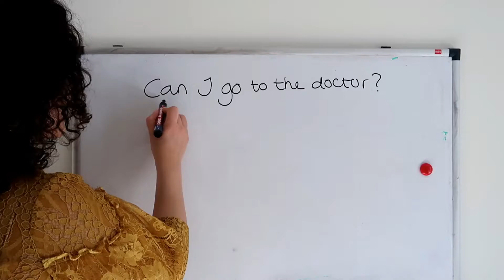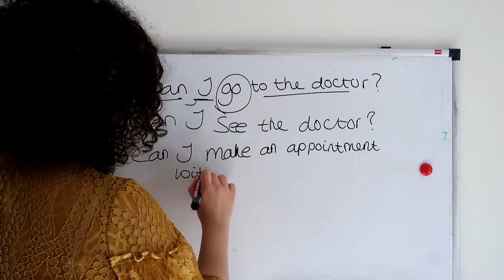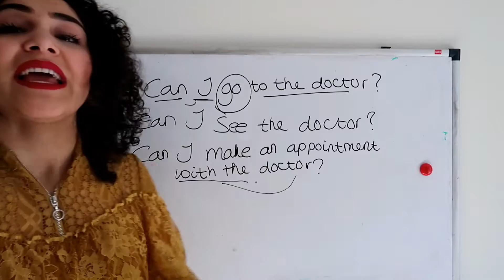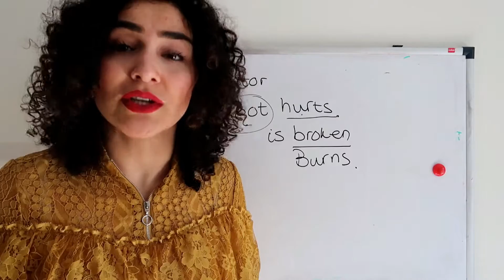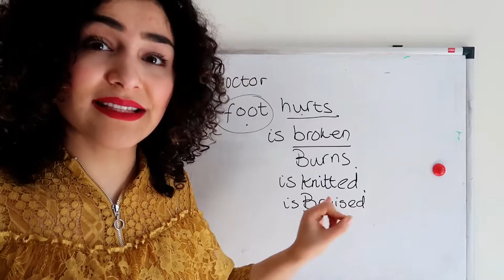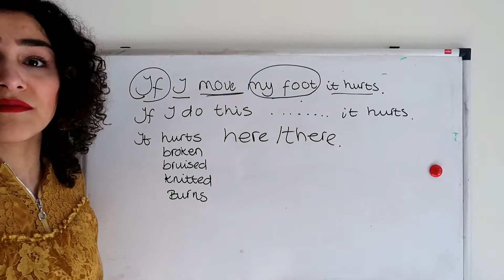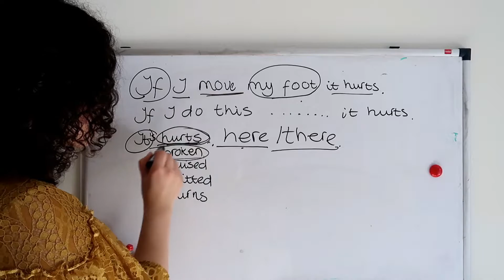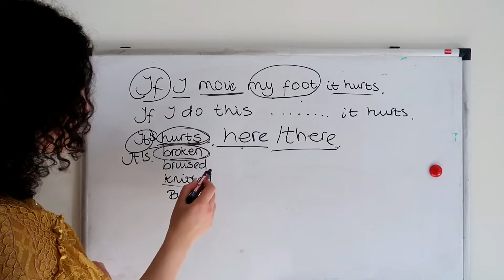Dersy 17 bo ferbuni ENGLIZI BO DUKTOR I - ده‌رسی 17 بۆ فێر بوونی ینگلیزی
Chi aleyt ba duktor?